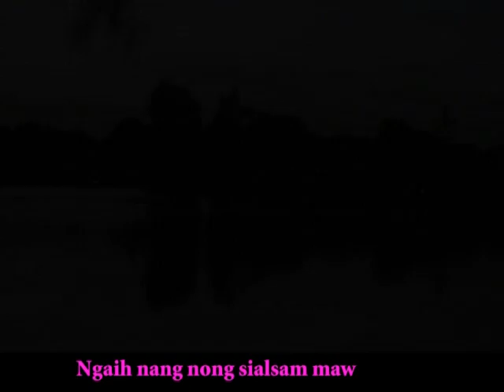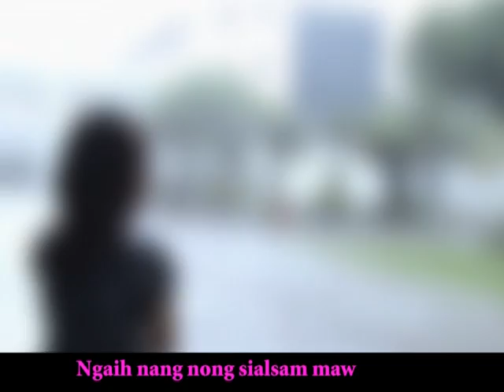ZOHEISA: Nong sialsam maw. Zam Dal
Phuak: Kam Khen
Lasa:Zam Dal
Limlak:Khawmlay,Suannu